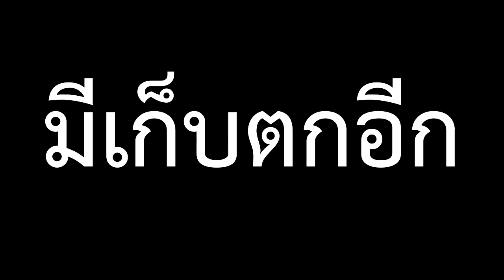เด็กคอส รีวิว ep 3 รีวิว ช็อคโกแลตสายฟ้า ของท่านศากยมุณี ในการ์ตูนเรื่อง มหาศึกคนชนเทพ